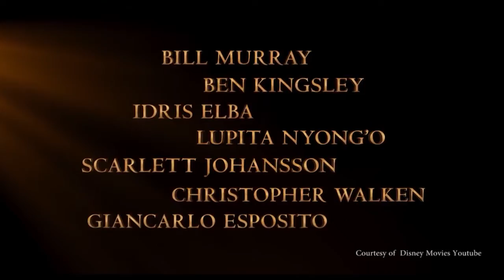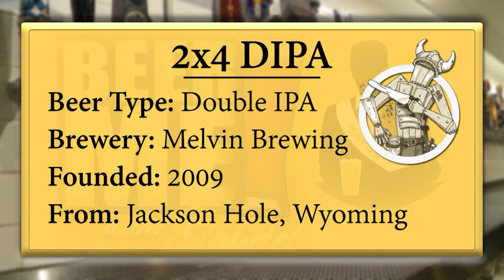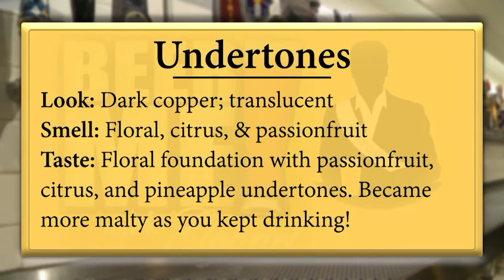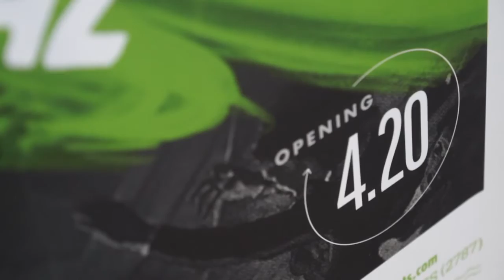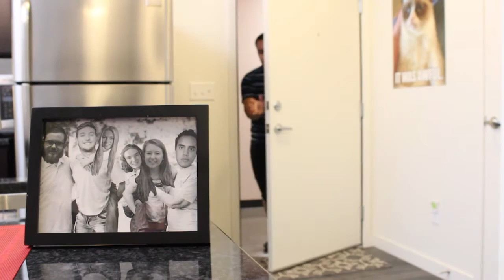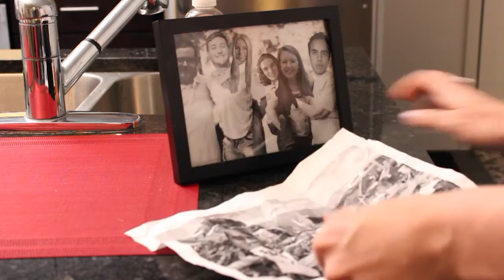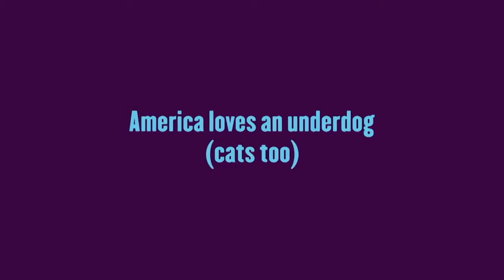Ramlife Entertainment: Film Symposium and New Movie Trailers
Host Gabe Pocrass talks about the latest entrainment news, including Trey Parker's role in Despicable Me 3 and the growing list of artists canceling shows in North Carolina. CTV film expert Frank Conley breaks down all the new trailers released in the past week, including Star Wars: Rouge One and Fantastical Beasts. Starwatcher Studios Director Jacob Berg chats with Gabe about the upcoming film symposium taking place on the Colorado State University campus. If that wasn't enough, Gabe presents a special short created by the Ramlife crew.